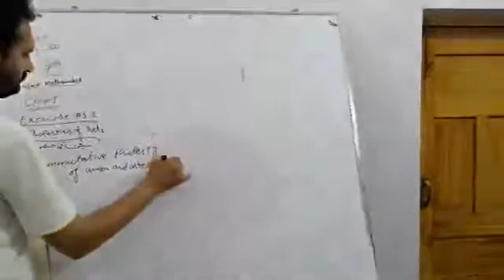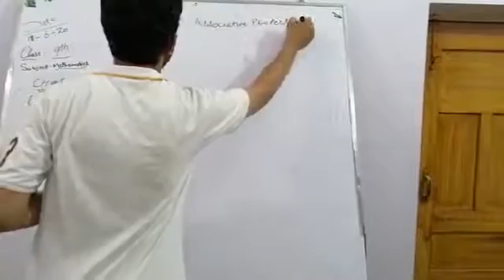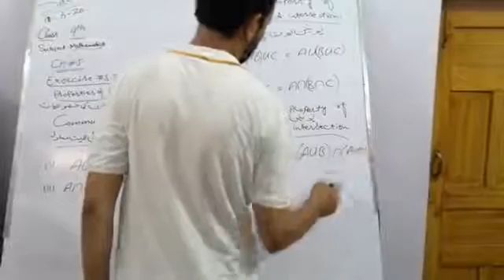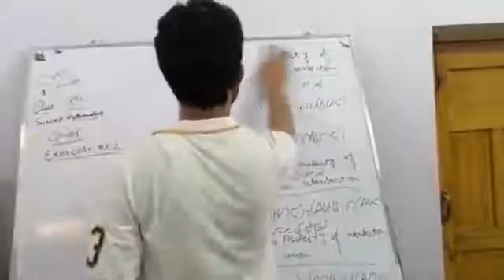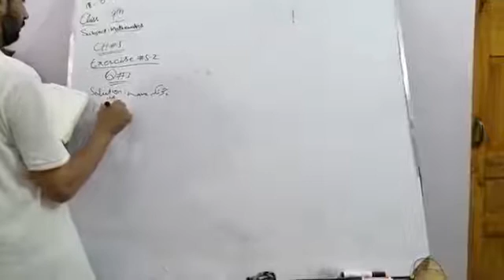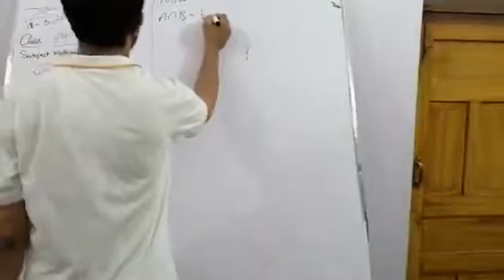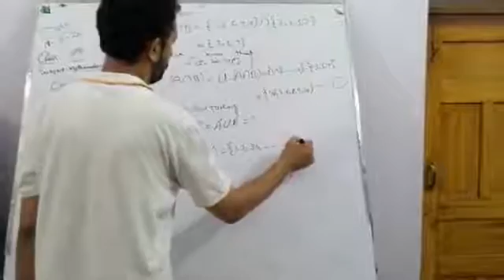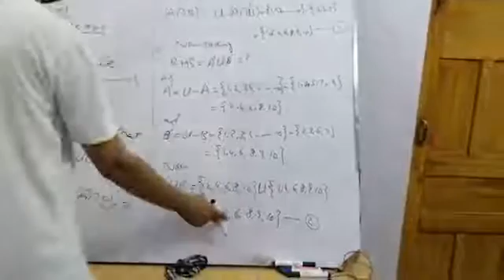Properties of set 10th Class Exercise 5 2 Mathematics